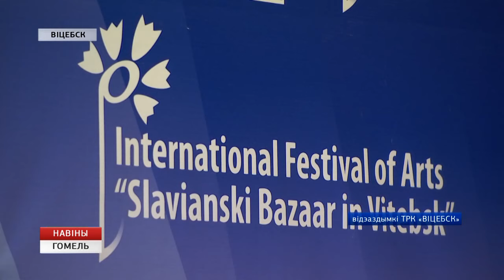Юная гамяльчанка Ксенія Галецкая - уладальніца Гран-пры міжнароднага дзіцячага музычнага конкурсу